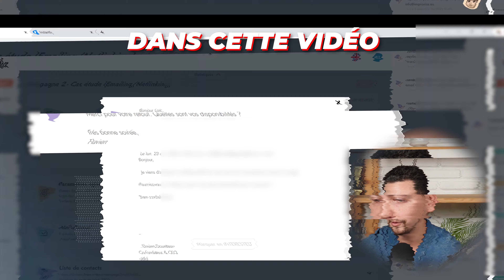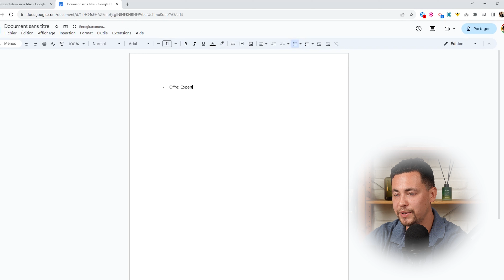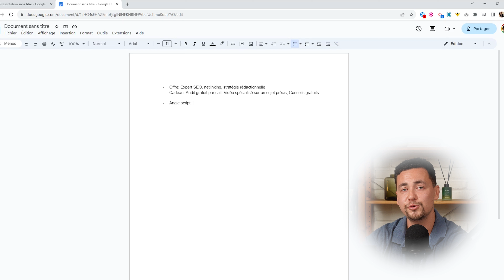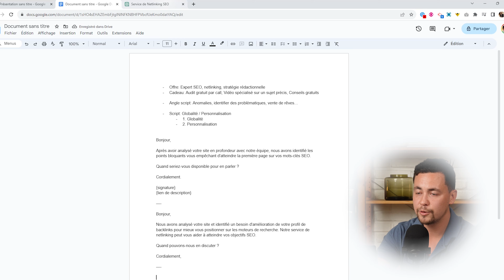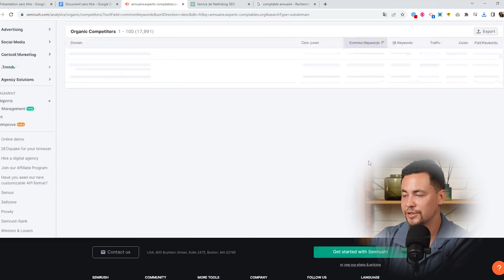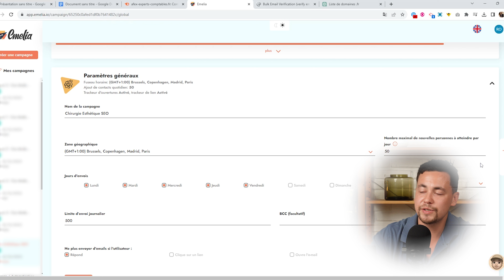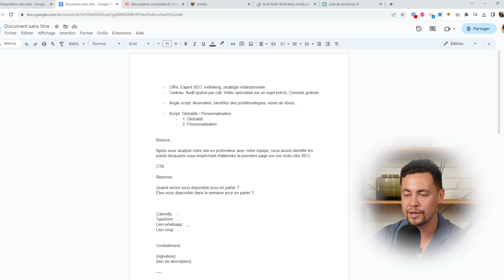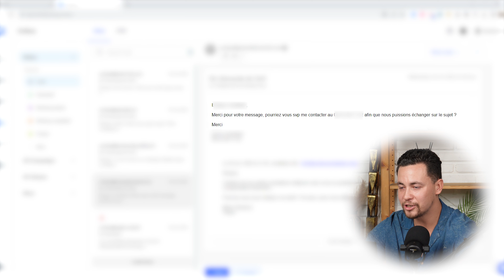👑 Cold Mailing : Trouve Ton PREMIER client en 24h (Je Montre les Résultats)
Le problème de beaucoup de freelances/auto-entrepreneurs, c'est qu'ils sont compétents mais ne trouvent pas de clients. Peut-être à cause du syndrome de l'imposteur, du fait de ne pas savoir se vendre ou tout simplement de ne pas savoir où {chercher|prospecter}...

Pour avoir poncé pendant un bon moment l'emailing en France et à l'étranger, après avoir envoyé des millions de mails et pris des centaines de RDV pour proposer nos services d'accompagnement...

Je te délivre ici une méthode clé en main pour obtenir tes premiers leads en moins de 24h.

Alors oui, il te faudra quelques jours de prise en main et de tests (car rien n'est magique dans la vie).

Mais ça fonctionne (tellement) bien. Si je devais refaire une agence SEO et scaler à 30 - 50k de MRR, ce serait le premier processus 100% automatique que je mettrais en place.

Donc c'est cadeau, à toi de te bouger et de mettre en place ce système si tu souhaites trouver tes premiers clients en freelance.

Sommaire :

00:00 - Introduction
2:40 - Les 3 piliers d’une campagne emailing
6:48 - Les KPI à avoir pour analyser vos résultats
7:46 - Les obligations juridiques
8:21 - Trouver des partenaires/apporteurs d’affaires
10:09 - La réalisation d’un script personnalisé
15:28 - S’aider de ChatGPT
21:45 - Cibler son audience et créer une base e-mail
27:13 - L’outil d’emaling : Emelia
28:16 - Le fonctionnement d’Emelia
33:17 - Ajouter des CTA
34:22 - La mise en place des campagnes
35:35 - Les résultats
40:56 - Conclusion

Comme toujours, si tu as apprécié cette vidéo, montre-le-moi avec un like et ton meilleur commentaire.

Grande force à toi dans tes projets.

Romain